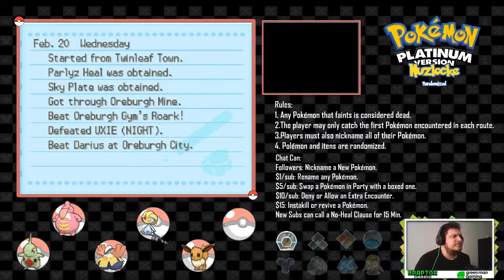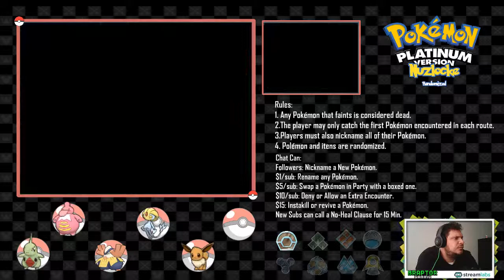Pokémon Random Nuzlocke Platinum Season: Episode 6